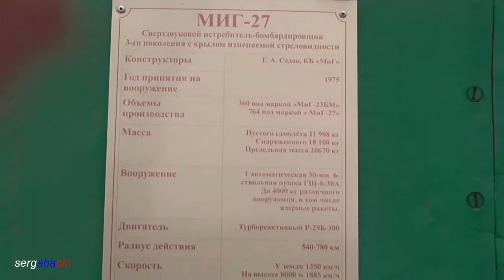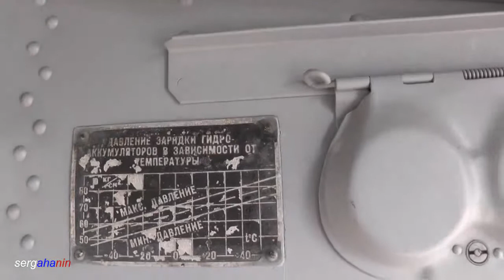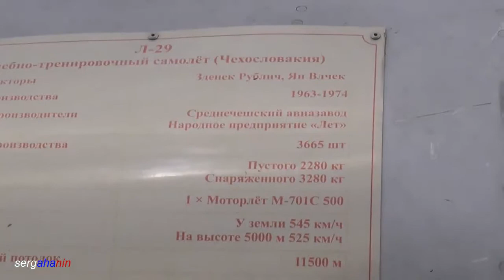САМОЛЁТЫ РОССИИ.СМОТР 2014